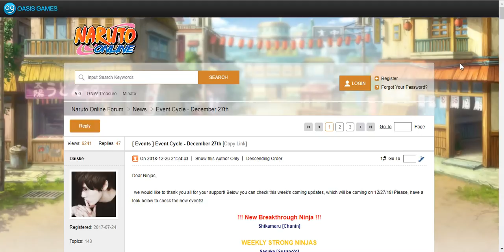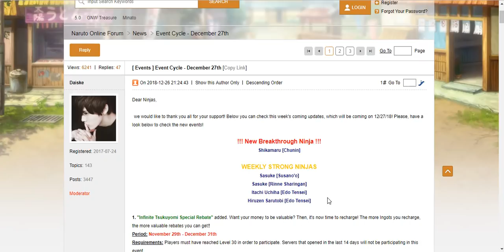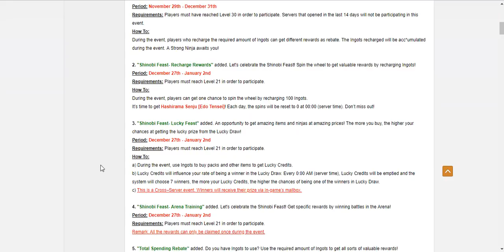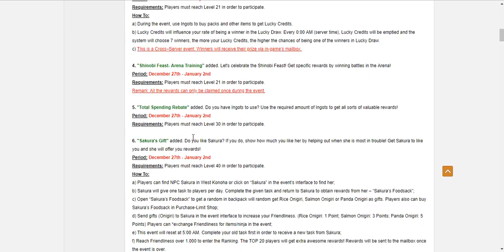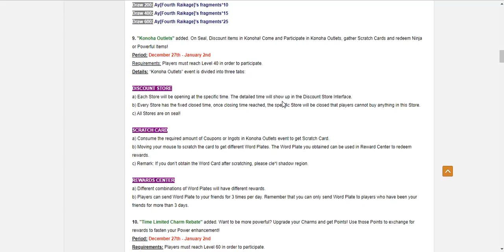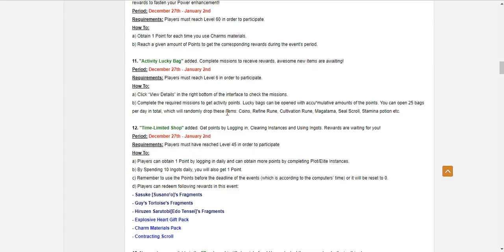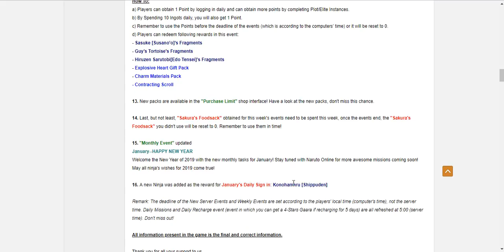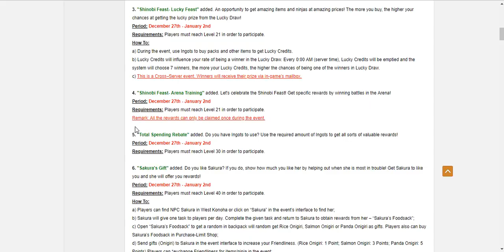Naruto Online - Weekly Event Discussion : 12/27/18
Could be better but oh wells. Expected them to push harder for that Infinite Tsukiyomi rebate.